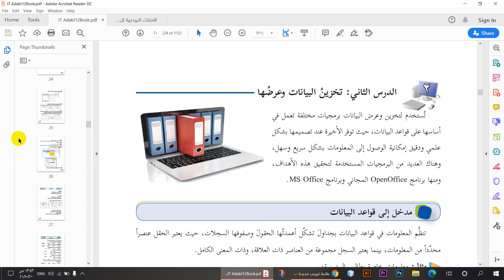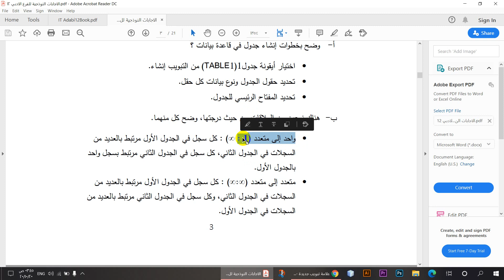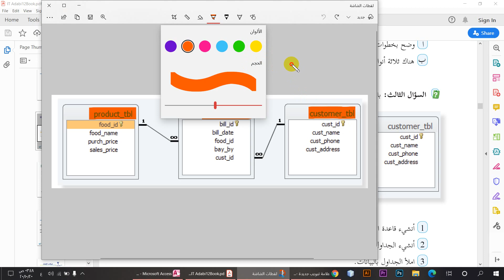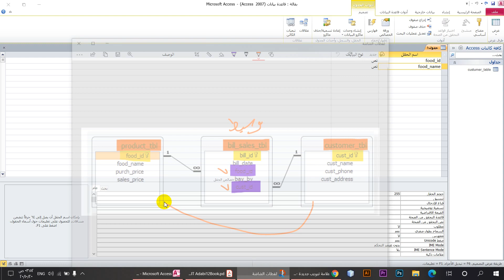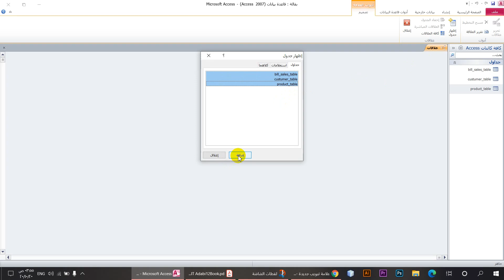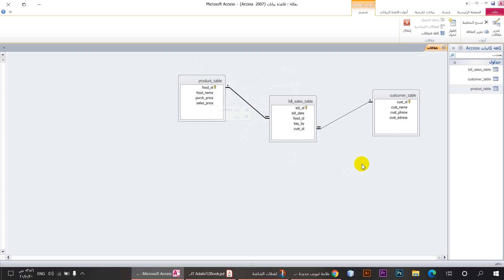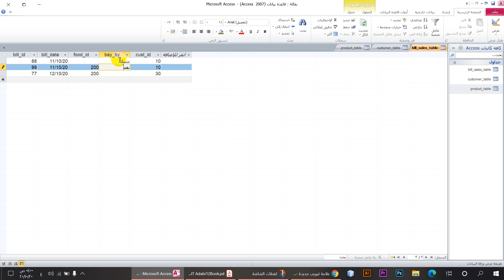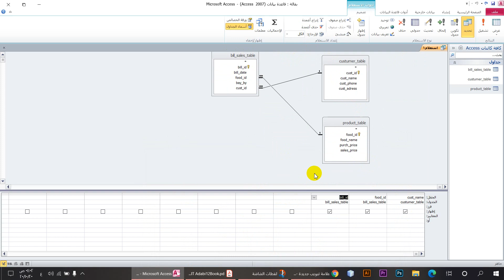حل اسئلة درس تخزين البيانات وعرضها صفحة 27 - توجيهي أدبي وتجاري وشرعي وزراعي ..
حل اسئلة درس تخزين البيانات وعرضها صفحة 27
الاجابة النموذجية لاسئلة الكتاب
للاسئلة عبر ماسنجر
واتس اب مخصص لتلقي الاسئلة